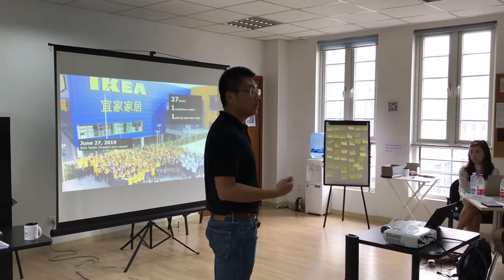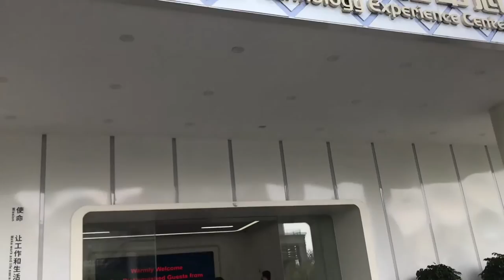Business and Innovation in China, Nordic Centre Summer Course in Shanghai 2020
Two-week summer course for master's degree students from the member universities of Nordic Centre at Fudan University in Shanghai, from July 10th to July 23rd. To see if your university is a member and read more about the course, go to nordiccentre.net.
Please apply for the course through your home university's international office.